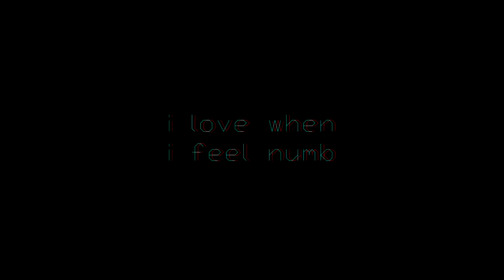TLOUR | Scrims Montage | Gameplay By Alexey-Wesker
Compilation of me getting rekt :P